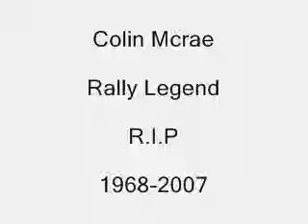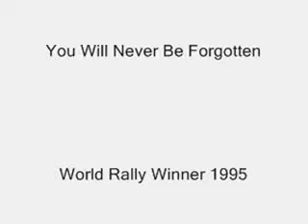Colin Mcrae Tribute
R.I.P Mcrae

You Were The One That Made Me Want To Be A Rally Driver.

Best Rally Driver Rallying Legend

R.I.P

*WRC WINNER 1995*